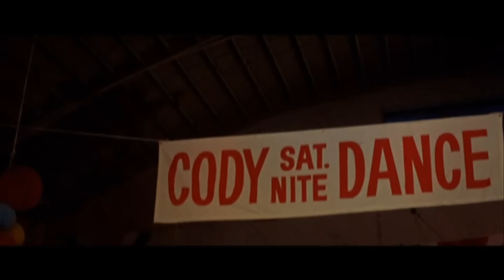Herman's Hermits - Listen People (HQ)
Clip from the movie When The Boys Meet The Girls starring Connie Francis and Herman's Hermits.